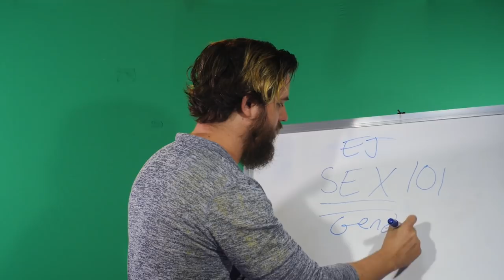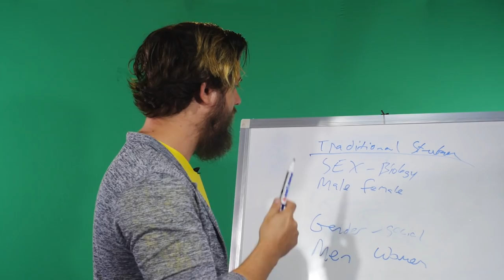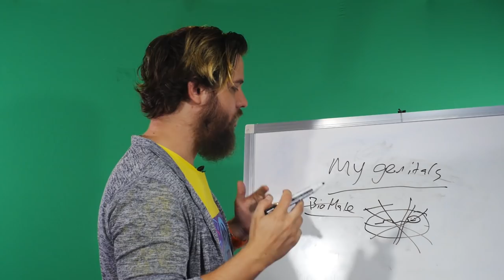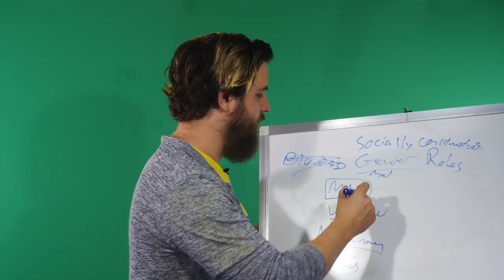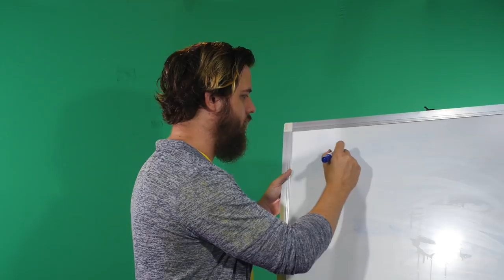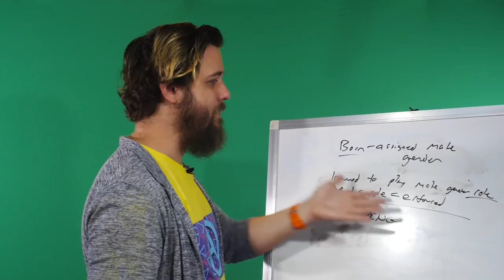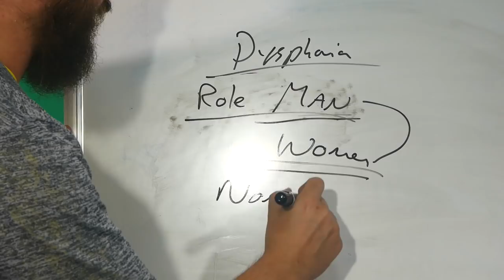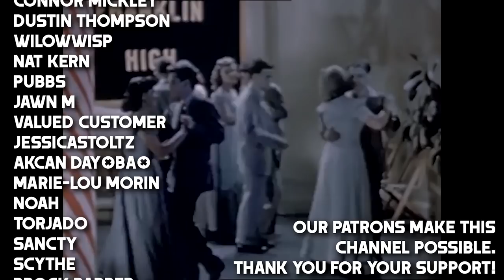The Essence of my Genitals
In which I lecture you for an hour about my wieness and gender

Topics: Bio-Essentialism, Gender Theory, Gender Critical Theory, Gender Role Enforcement, Gender Performance, Gender Abolition, Gender Anarchism, Social Dysphoria, and more!

Support Non-Compete!